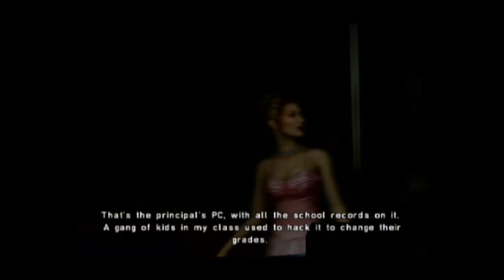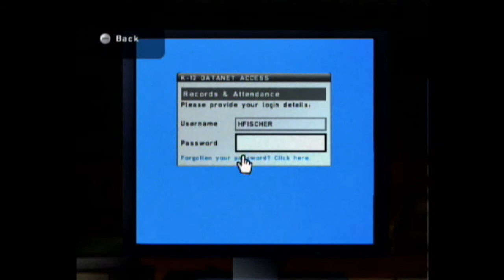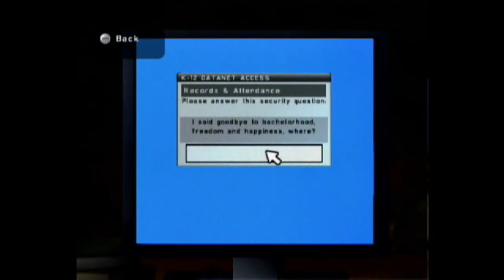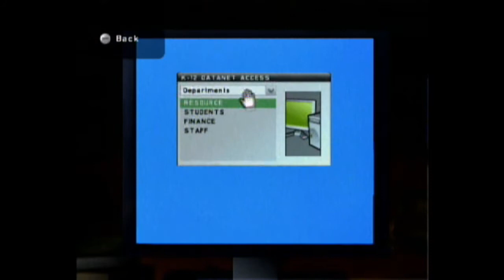Silent Hill: Shattered Memories - Episode 9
Hello and welcome to your Dailey Dose of Joseph. I am Joseph and I will be your host in this series of Let's Plays. This is my first official video game Let's Play; Shattered Memories, probably one of my favorite games of all time. First horror game I've played and I was an immediate fan of the series and the genre of survival horror. I believe this game is very under rated. But I'm not here to complain, I'm here to entertain. I'm going to be posting whenever the hell I want to, but I'll try and be regular enough. TRY for at least two episodes a week.

Vide Recorded With: Diamond One-Touch Capture

Audio Recorded With: Audacity

Video & Audio Edited With: Sony Vegas 10